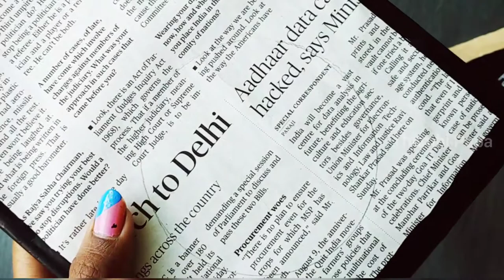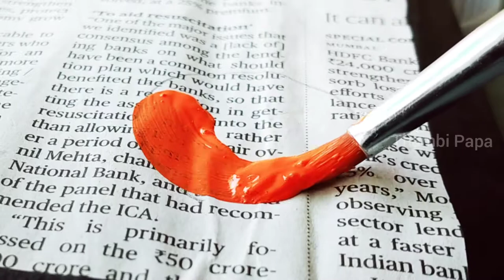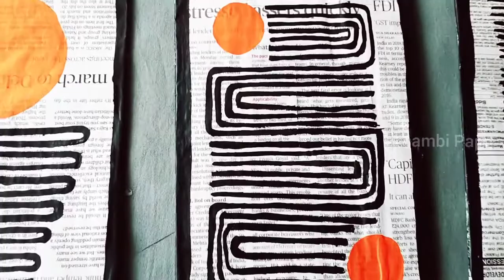Waste Material Craft/ Newspaper Craft/ Home/Room Decoration ideas/ Newspaper Art/DIY Newspaper Craft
Welcome to Thambi Papa
Tutorial of Waste Material Craft/ Newspaper Craft/ Home/Room Decoration ideas/ Newspaper Art/DIY Newspaper Craft
Material Required
1. Newspaper
2. Acrylic colour and brush
3. Fevicol
4. Double side tape

Keep sharing..
Keep watching..

by
thambipapa preethi..